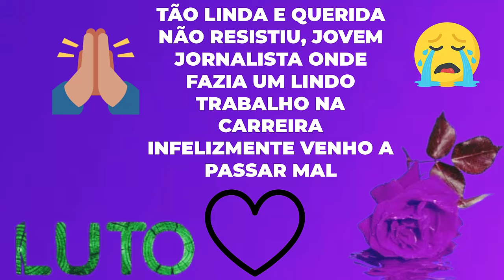JORNALISTA MORRE APÓS PASSAR MAL.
OLÁ SEM TODOS BEM VINDOS AO CANAL  LUTO NEWS NO VÍDEO DE HOJE TEMOS UMA TRISTE NOTÍCIA MAIS ANTES DE QUALQUER COISA PEÇO QUE INSCREVAM-SE E DEIXE O SEU LIKE OBRIGADA.

TÃO LINDA E QUERIDA NÃO RESISTIU, JOVEM JORNALISTA QUE FAZIA UM LINDO TRABALHO NA CARREIRA INFELIZMENTE VENHO A PASSAR MAL, ELA ESTARIA NA HORA DO SEU FALECIMENTO EM UM EVENTO, A INFORMAÇÃO QUE A COMUNICADORA NÃO SE SENTIU BEM E APÓS UM MAL SÚBITO MORREU COM APENAS 32 ANOS, FOI CONFIRMADO TAMBÉM QUE INFELIZMENTE ELA LUTAVA CONTRA UM CÂNCER.

ESTAMOS FALANDO DA JORNALISTA MARINA SALVIATI O FALECIMENTO DA COMUNICADORA ACONTECEU NO AMAZONAS.

QUE DEUS POSSA CONFORTAR TODOS OS SEUS FAMILIARES, AMIGOS E ADMIRADORES DESCANSE EM PAZ MARINA SALVIATI.